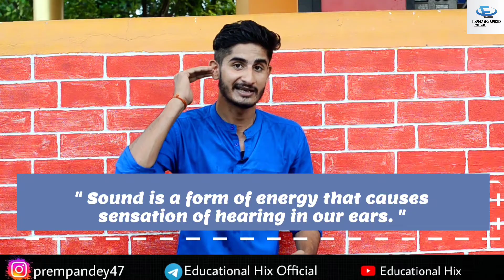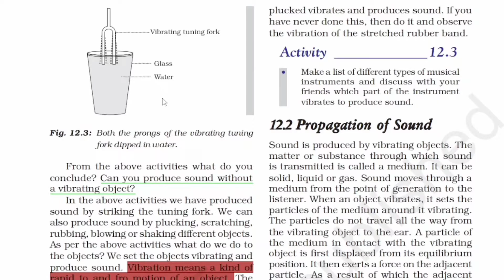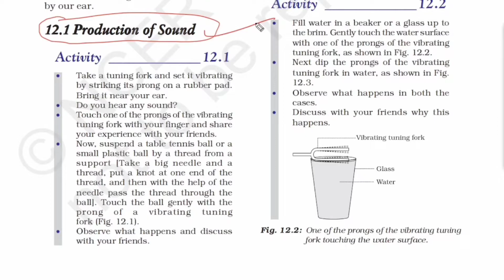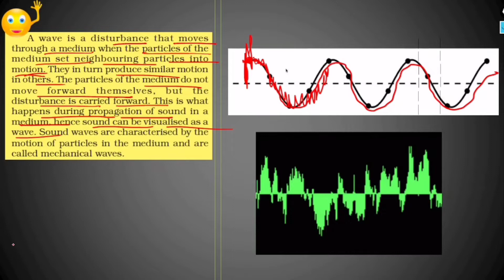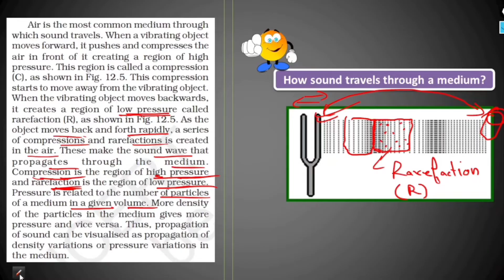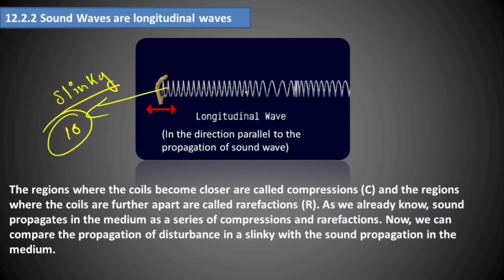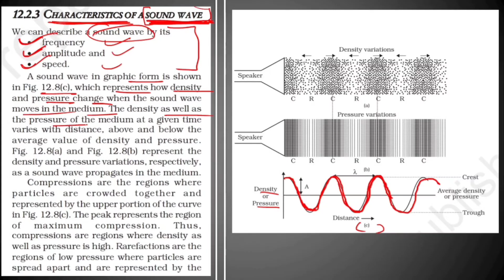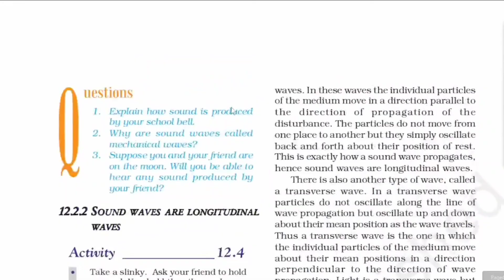Class 9 Science NCERT | Ch 12 - Sound | Line-by-Line | Hindi Explanation | Animated (Part-1)